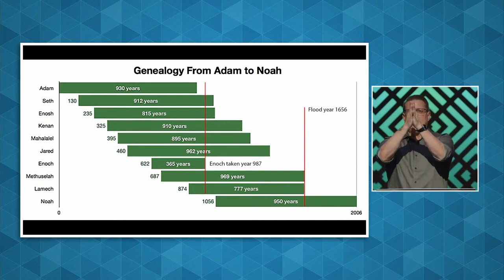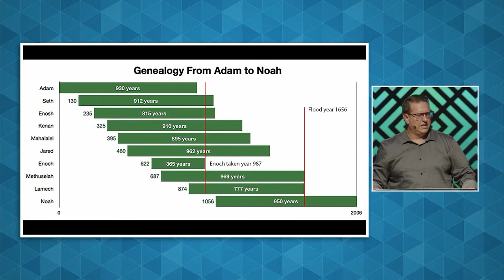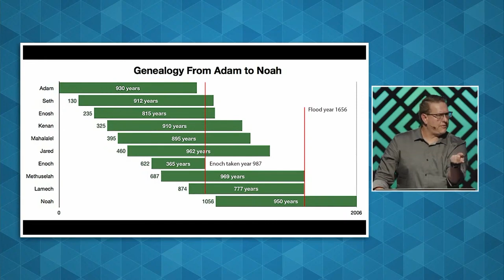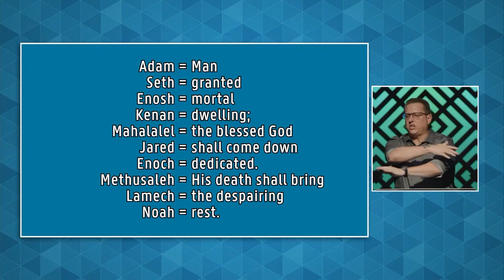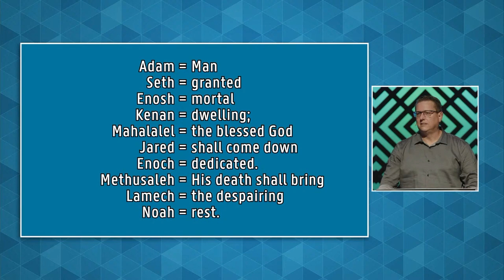Genesis 5 | What Walking with God Looks Like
The way of Cain or the way of the Lord?
Within six generations after the fall of man, though people are prospering building cities and making technological advancements in agriculture and art and metallurgy, the culture has become one of violence and pride for those who follow the way of Cain. Are there any left who follow the way of the Lord?
This week we study through Genesis 5 and the genealogy of Seth. We'll look at the contrast of those born in a land of wandering and those who call on the name of the Lord. And we'll learn what walking with God looked like then and what it looks like today.